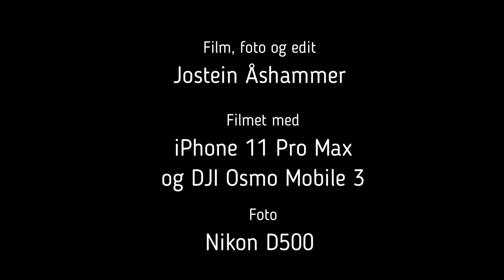Tur til Gjuvhovd med Maria og Noelia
Maria og Noelia ble med på en dagstur til Gjuvhovd for å se den fantastiske utsikten mot Tinnsjå og Gaustatoppen.